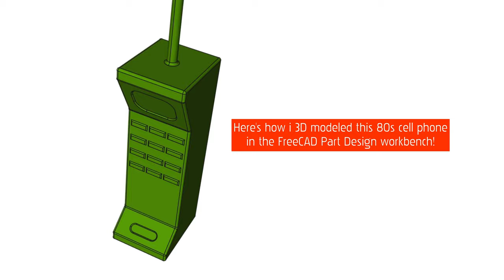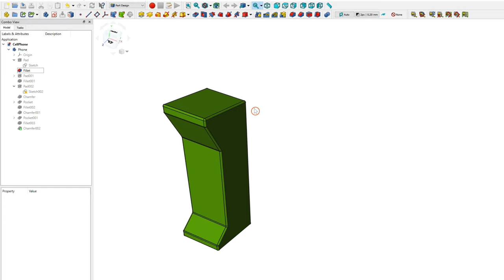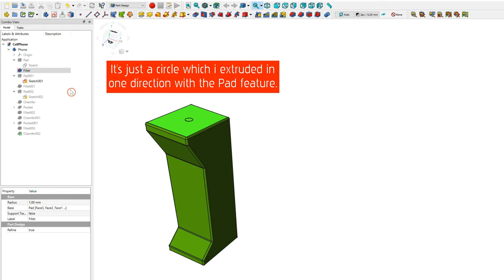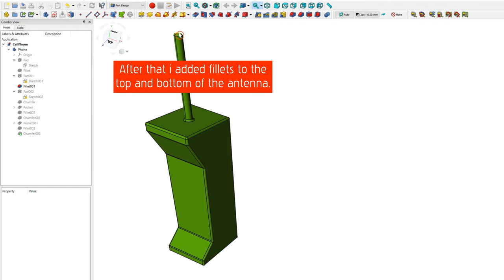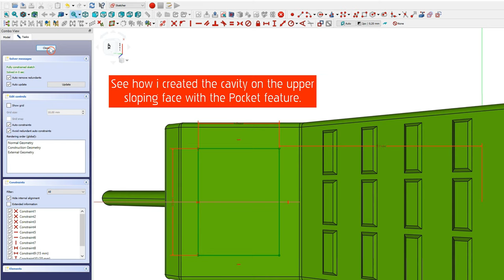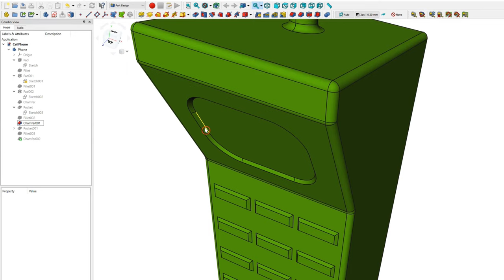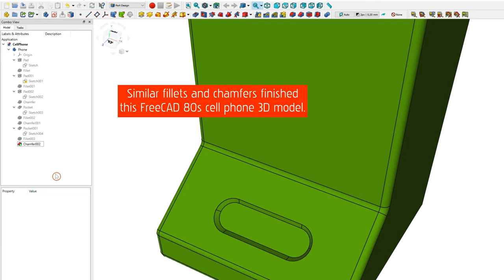🧱 80s Cell Phone - FreeCAD Tutorial | How It's Built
The 4th video in the 'How It's Built' series!
I show you how i built this 80s cellphone in FreeCAD step by step.

(0:00-3:03)

(3:03-5:55)

(5:55-7:04)